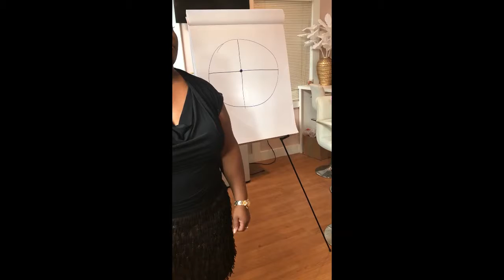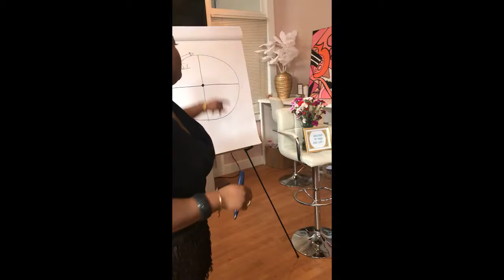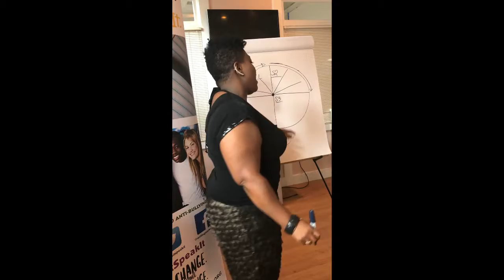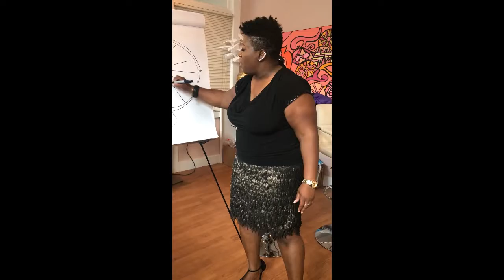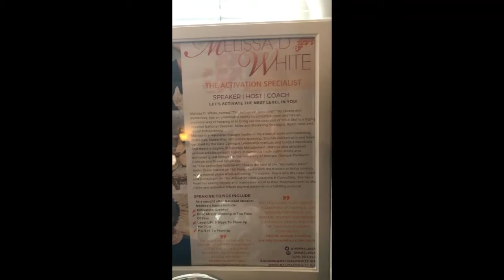Every Season Is My Season!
Melissa D. White shares an inspirational message at the "It's My Season" Mixer presented by GlambitiousIAm. Tune in as Melissa shares how to change your thinking about your current season and live your new life!